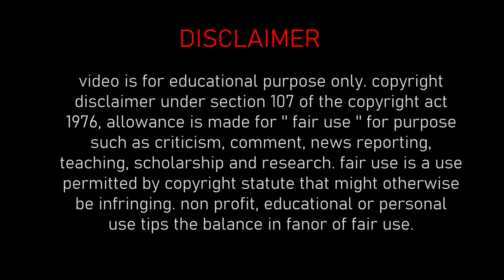Cheapest Wireless Mic for YouTubers | Best Mic Under 999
I Hope This Video was Useful for You & YouTube Liked it.